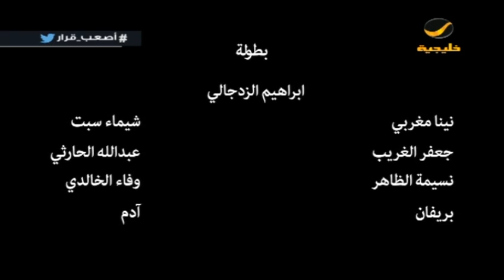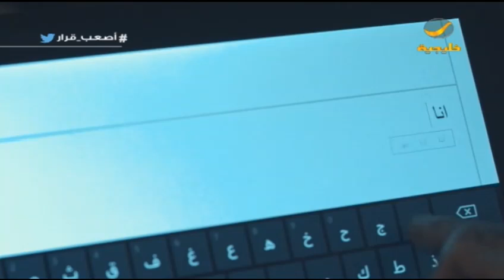مسلسل أصعب قرار - الحلقه 7